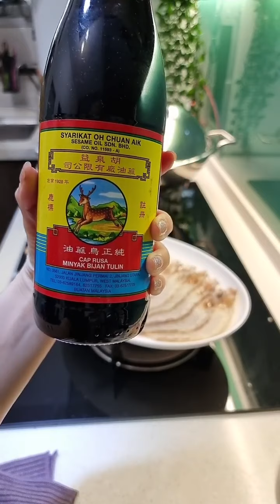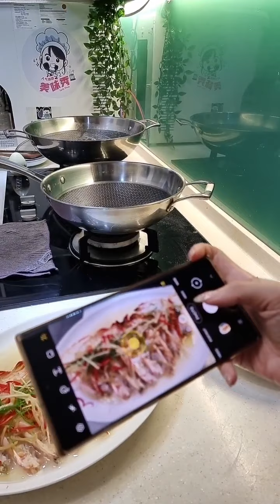Auntie Siew Siew 美味秀 MCO Day 447_芋头蒸肉碎 Steamed Minced Pork with Yam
新菜色:
芋头蒸肉碎

材料：
猪肉碎 500g
芋头【切丁】100g
香菇【切丁】3朵
红萝卜【切丁】30g
辣椒【切丁】适量
蒜米【切末】适量
葱花 适量
蛋白 1 粒
玉米粉 1汤匙
清水 适量
食油 适量

调味料：
盐 适量
调味料 适量
胡椒粉 适量
麻油 1汤匙
酱油 1 汤匙

做法：
1. 把香菇浸泡水4小时至软，然后剪开香菇蒂，香菇切成丁状，香菇丁放盐一起洗至少2次，沥干，备用。
2. 烧热油，炒香适量的蒜米末、香菇丁和芋头丁，备用。
3. 加适量的盐、调味料、胡椒粉、1汤匙麻油、1汤匙酱油、1粒蛋白、1汤匙玉米粉、红萝卜丁、炒香好的香菇丁和炒香好的芋头丁入猪肉碎，搅拌均匀。
4. 烧热水，把调味好的肉碎铺入蒸盘里，用大火蒸15分钟至熟。
5. 最后，撒上适量的辣椒丁和葱花即可。

Steamed Minced Pork with Yam

Ingredients:
Minced Pork 500g
Yam【diced】100g
Shiitake Mushroom【diced】3 pieces
Carrot【diced】30g
Chili【diced】appropriate
Minced Garlic appropriate
Spring Onion【diced】appropriate
Egg White 1 grain
Corn Flour 1 tablespoon
Clean Water appropriate

Seasonings:
Salt appropriate
Seasoning appropriate
Black Pepper appropriate

Cooking Steps:
1. Soak the shiitake mushrooms in water for 4 hours until soft, then cut the stalks of the shiitake mushrooms, cut the shiitake mushrooms into cubes, and wash it with salt at least 2 times, drain and set aside.
2. Heat oil, sauté appropriate amount of minced garlic, diced shiitake mushrooms and diced yam, set aside.
3. Add appropriate amount of salt, seasonings, black pepper, 1 tablespoon of sesame oil, 1 tablespoon of soy sauce, 1 grain of egg white, 1 tablespoon of corn flour, diced carrots, sauteed shiitake mushrooms, and sauteed diced yam into the minced pork, stir evenly.
4. Boil hot water, spread the seasoned minced meat in a steaming dish, and steam for 15 minutes on high heat until cooked.
5. Finally, sprinkle some diced chili and diced spring onion.

其他菜色：
蒸虾
酿豆腐
清炒青江菜